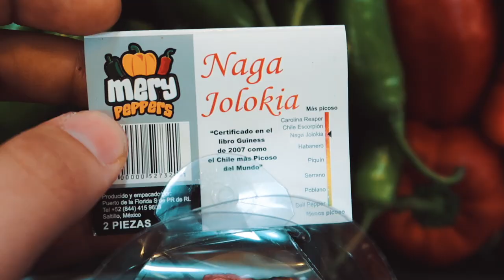¡BROMA A MEJOR AMIGO TERMINA MUY MAL! (CASI SE AHOGA) - Beto Pasillas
¡JAJAJAJA me divertí bastante haciendo esto!